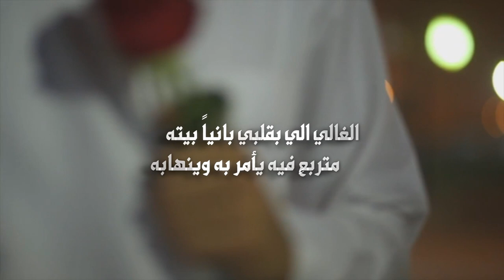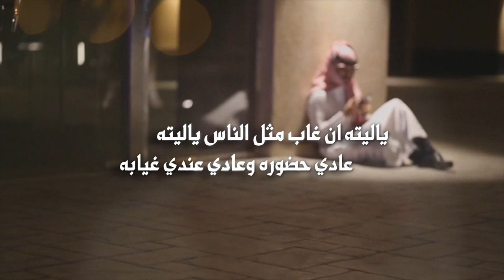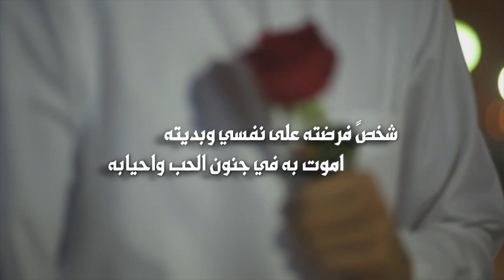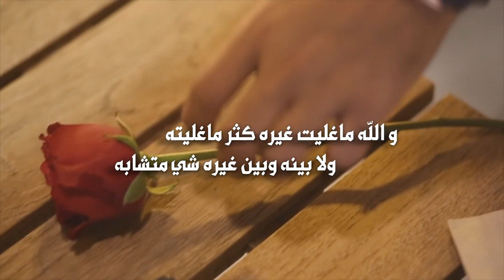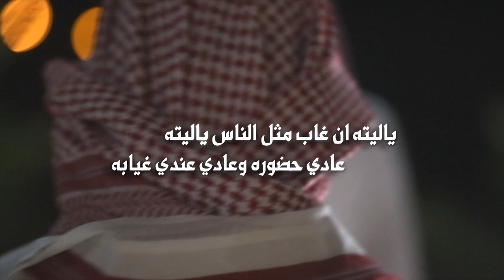شيلة لا يازمان العزاير | كلمات رايد عوده الجهني اداء خالد الجهني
لا يازمان العزاير  كلمات رايد عوده الجهني اداء خالد الجهني
رابط مباشر الى الواتس آب ►
الصفحة الرسمية لاستيديو التميز على الفيس بوك
تابعنا على
الموقع الرسمي
ماكـل من جابه الطاري تمنيته
مايفقد القلب غير الي تشقابه
الغالي الي بقلبي بانياً بيته
متربعٍ فيه يأمر به وينهابه
شخصً فرضته على نفسي وبديته
اموت به في جنون الحب واحيابه
و الله ماغليت غيره كثر ماغليته
ولا بينه وبين غيره شي متشابه
فقدت صوته وصبري عنه مليته
ماقوى على بعده ولا ادري وش اسبابه
لا مر طيفه بعال الصوت ناديته
من لهفة الشوق في قلبي ومن مابه
لا يازمان العزايز وين وديته
ماهو بطبعه يغيب ويقفل ابوابه
ياليته ان غاب مثل الناس ياليته
عادي حضوره وعادي عندي غيابه
و الله يالولاي احبه ماتباطيته
لعل من لامني بالحب يبلابه

شيلات 2019  لا يازمان العزاير | كلمات رايد عوده الجهني | اداء خالد الجهني
حزن كلي حزن
ابو حنظله
 ابو حنظله 2019
اليمن شيلات 2020